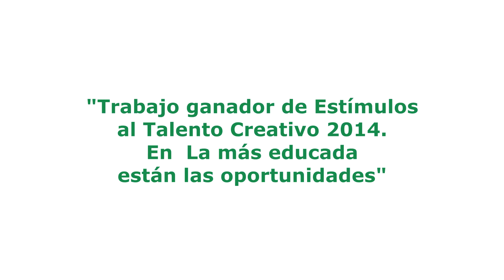Tracción maternal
La educación va más allá de llevar y descargar a los hijos en un colegio, tiene más relación con esto...